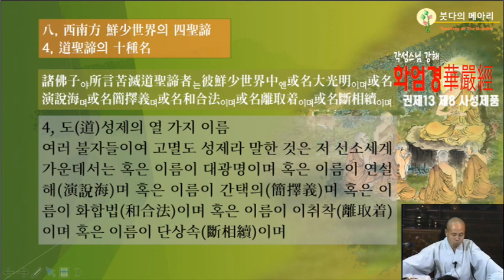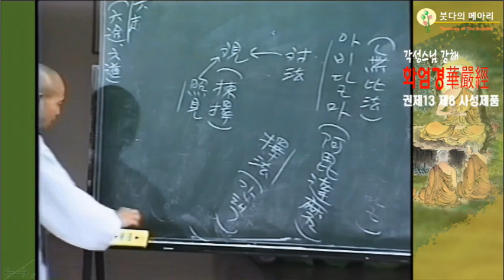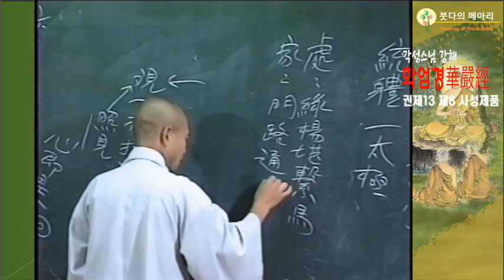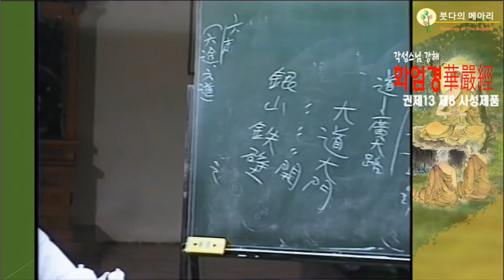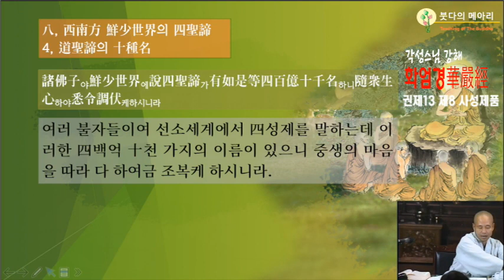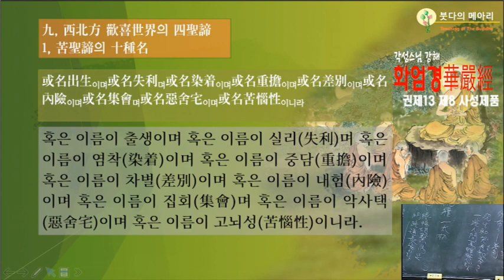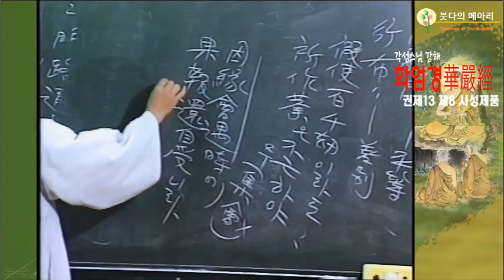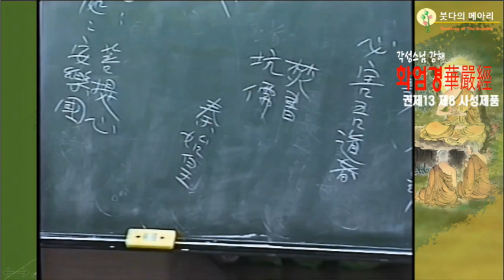각성스님 강해_화엄경 제8 사성제품 제10강 / 서남방 선소세계에서의 사성제를 밝히다. 고집 성제의 열가지 이름.